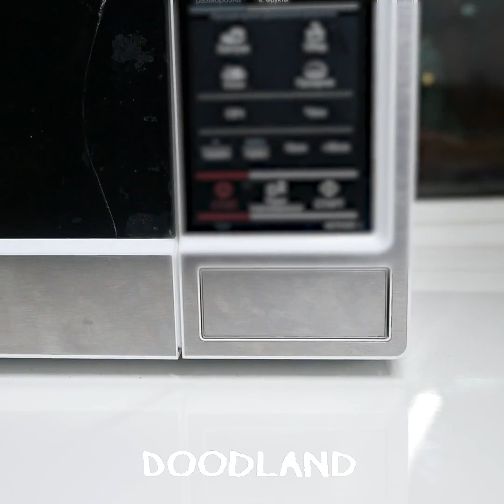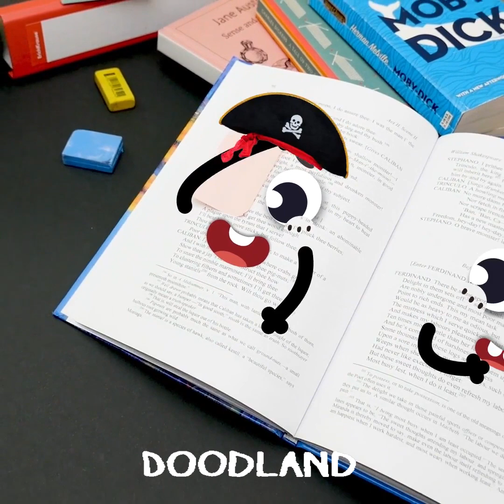Talkative Doodles Prank Us Every Day || Embarrassing Moments By Doodland